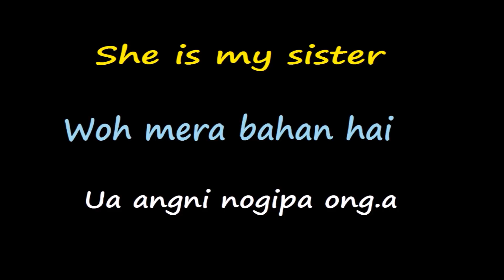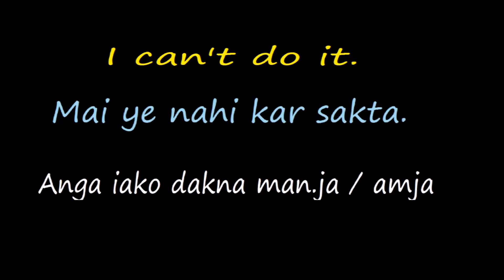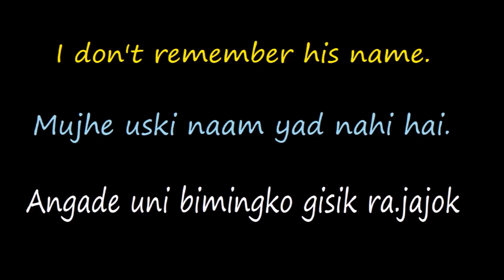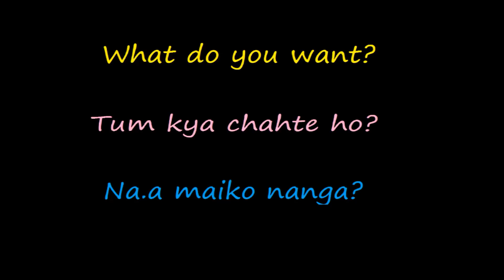English to Hindi to Garo conversation | Part 4 | Bolpangma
English to Hindi to English Basic Conversation *Part 4*

Recording Microfone

id=delmark.bolwarry.developer.gitrang

ka.e dakchakpana man.gen. sakantikon mittela

Textbook used in this video series
NCERT Mathematics textbook for class 10

Garo Mathematics